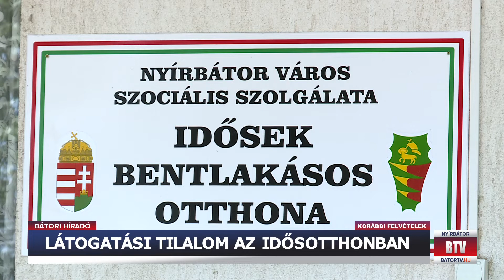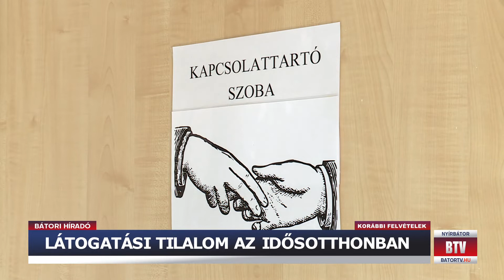LÁTOGATÁSI TILALOM AZ IDŐSOTTHONBAN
A legutóbbi önkormányzati tesztelések több pozitív esetet is produkáltak a Nyírbátori Idősotthonban. Mind a dolgozók mind a bentlakók között találtak koronavírusos beteget. A hozzátartozókat az intézmény vezetése e-mailben illetve telefonon értesítette. A tilalom visszavonásig érvényes.